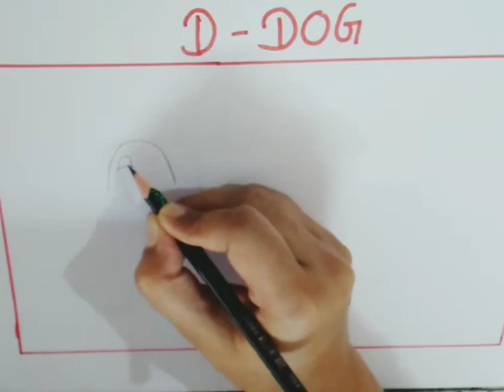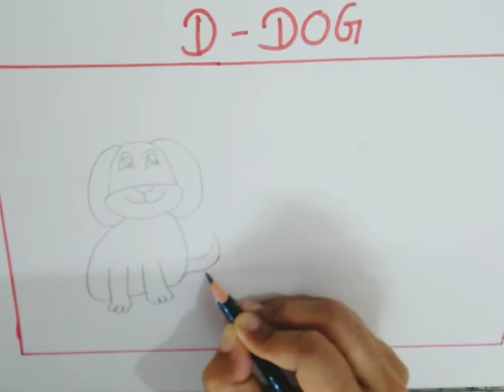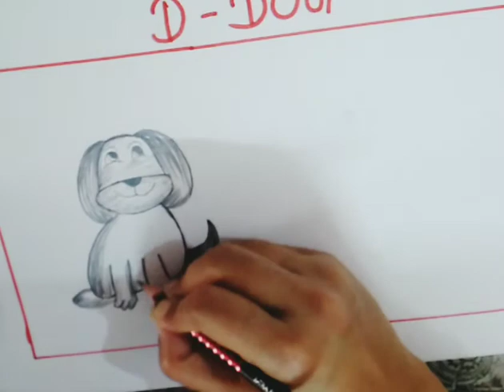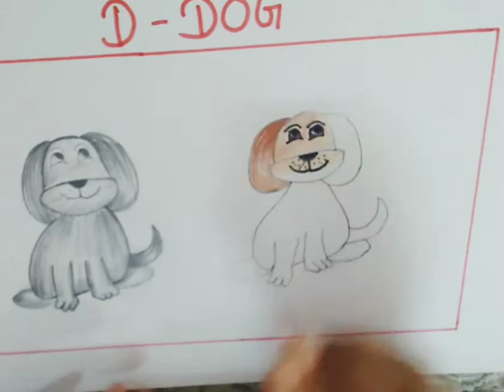Easy Dog Drawing | D - Dog | Roshi Art Studio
Easy Dog Tutorial